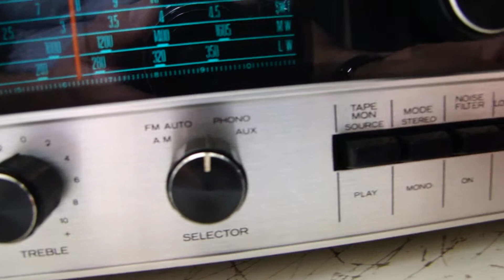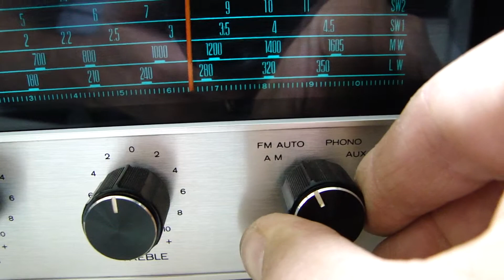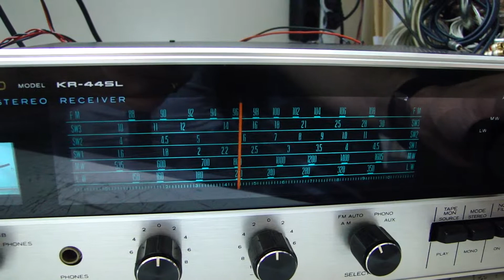kenwood KR-44SL recevier test